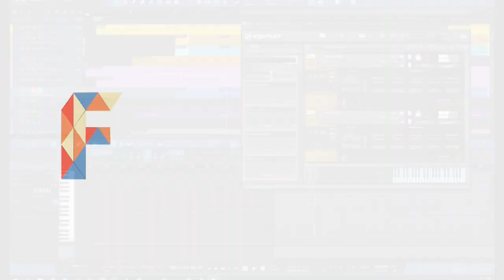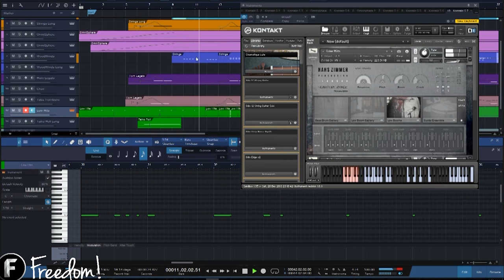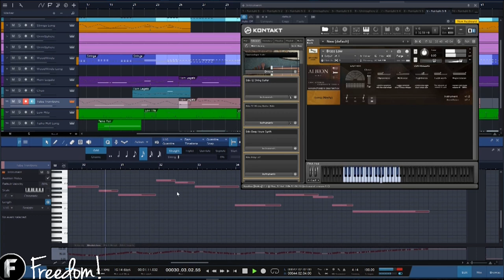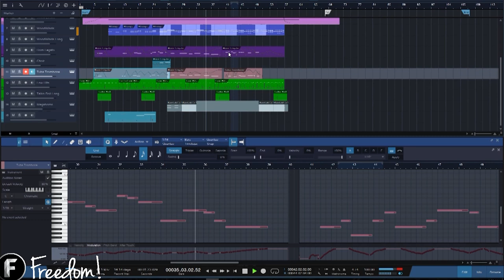♫ Tear it down - Behind the music - Free for Freedom!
Download all Music Factory tracks, free for Freedom! Family ➜

Get your music promoted!

▼ Music Factory videos

▼ Links

▼ Heartbeat

▼ Freedom!

▼ Music

Just choose "Freedom!" when signing in to get all this for free:

1. Position Music and FiXT music, used in Call of Duty, NBA and Far Cry, is now for free to all Freedom! partners

3. AudioMicro 150,000+ catalog of music and sound effects licensed for free to all Freedom! partners for commercial purposes